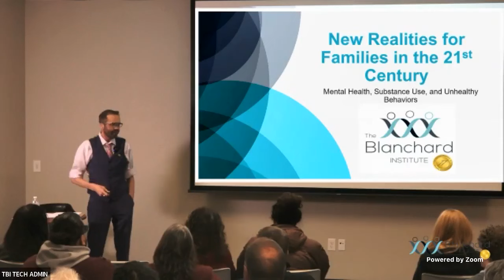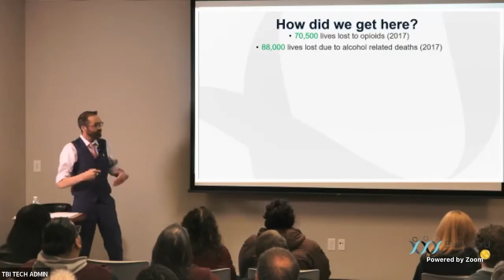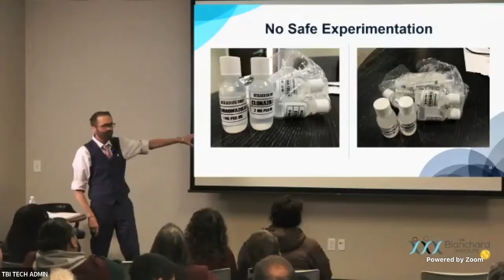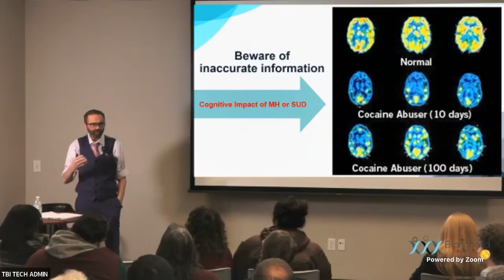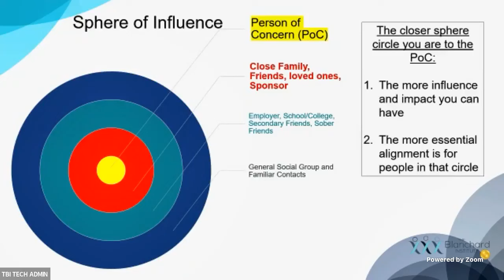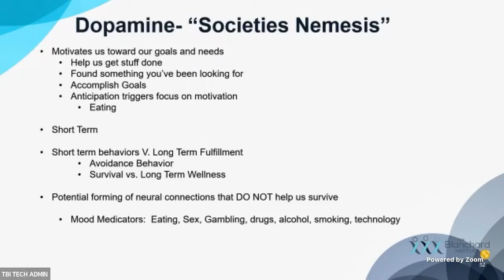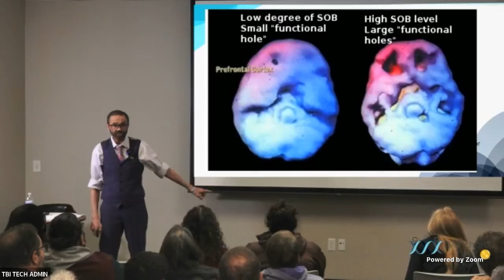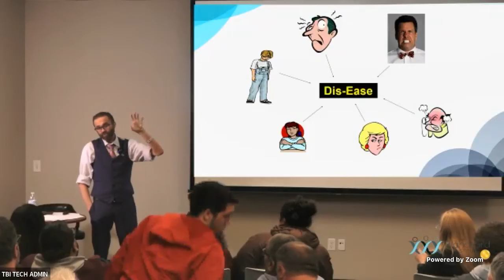Family System Workshop | January 19, 2024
Presentations by:
Ward Blanchard, Founder & CEO, The Blanchard Institute
Brandy P. Klingman, Owner & CEO of STC Addiction Wellness